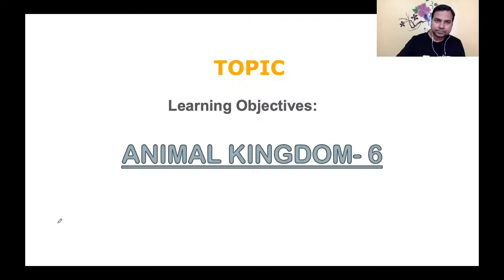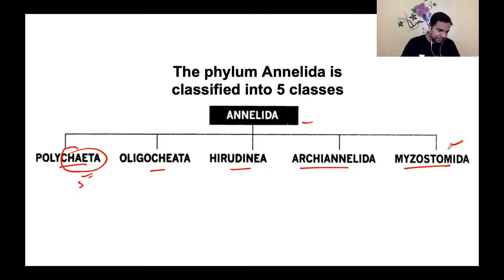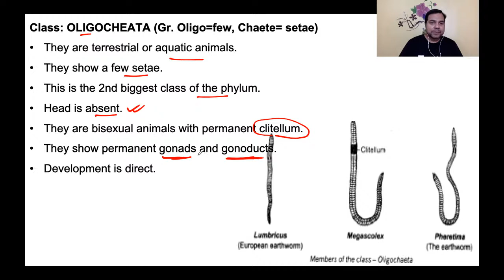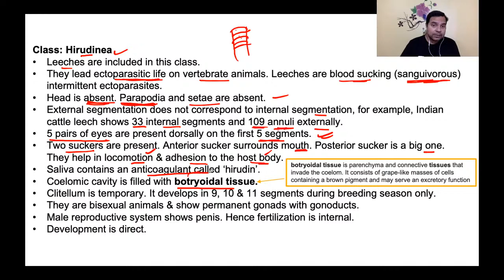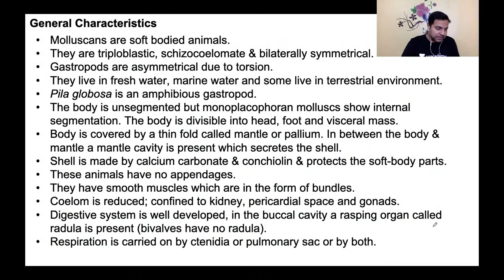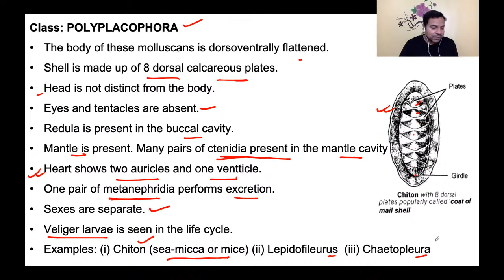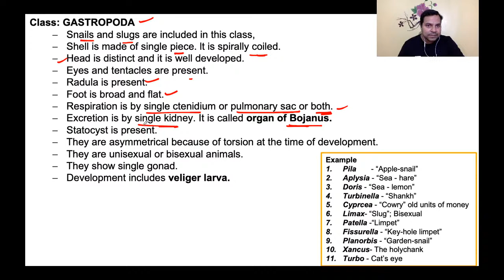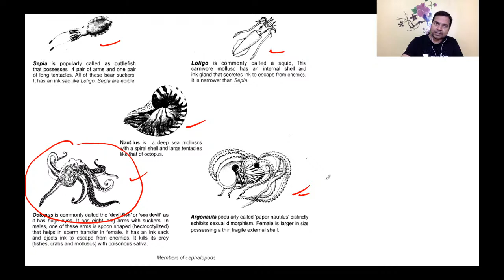Animal Kingdom 6 | General Biology Taxonomy | Crash Course for IIT-JAM 2021 | Sudhansh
In this session, Sudhanshu K Bharti covers a session on "Animal Kingdom 6" from his Bioscience series for IIT-JAM 2021.

He also shares strategies, tips & tricks of Ecology, which will help you make the base concept of Ecology more concrete.

Sudhanshu K Bharti and other top educators are teaching live on Unacademy.

Unacademy Subscription Benefits:
1. Learn from your favorite teacher
2. Dedicated DOUBT sessions
3. One Subscription, Unlimited Access
4. Real-time interaction with Teachers
5. You can ask doubts in a live class
6. Limited students
7. Download the videos & watch offline